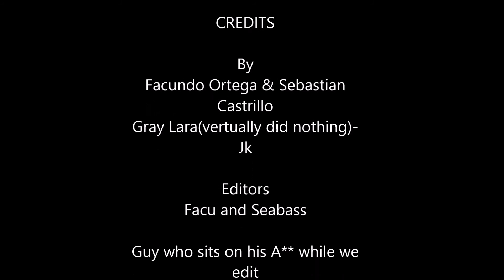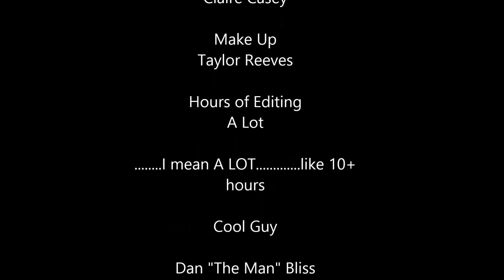History of special effects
Blisstory